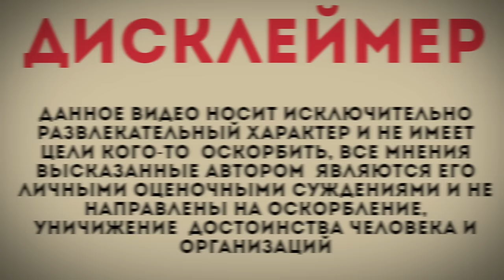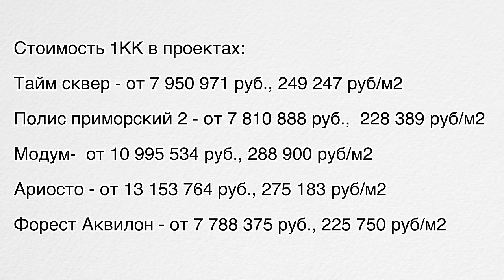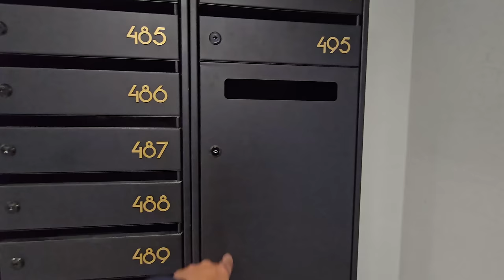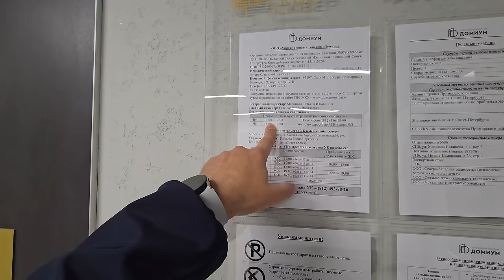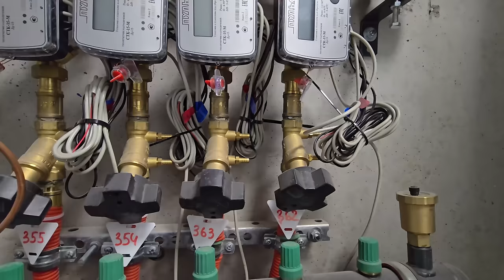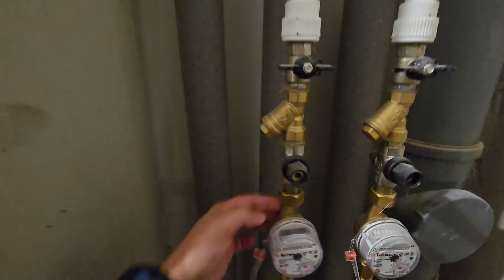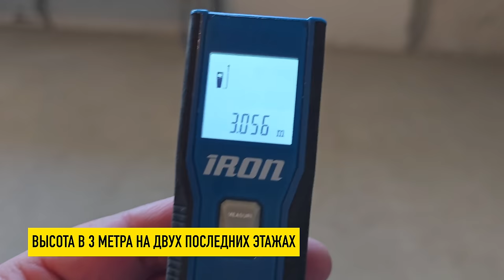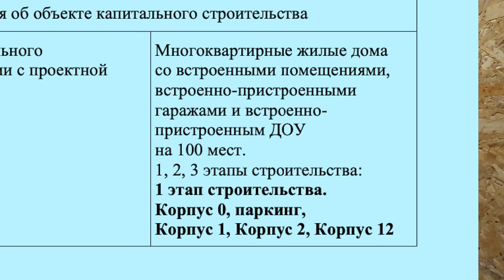ЖК Тайм Сквер приемка квартиры в новостройке и другие приключения